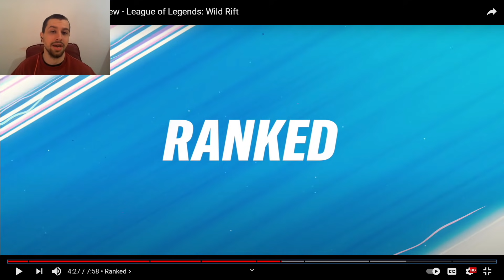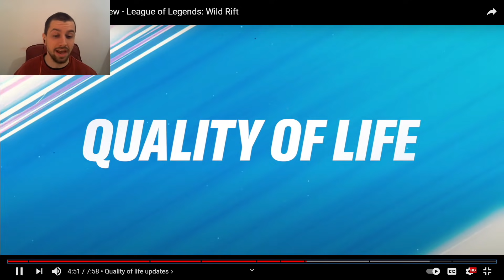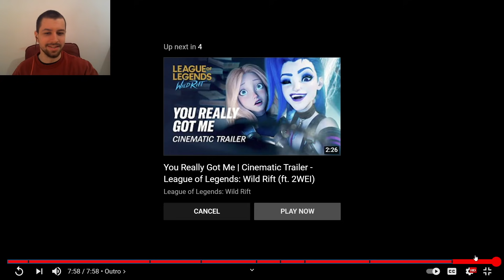shurkou REACTS to /dev diary: Patch 2.3 Preview - League of Legends: Wild Rift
Wild Rift Patch 2.3 /dev diary is finally HERE! shurkou breaks down the new dev diary and gives his thoughts on all the upcoming changes! League of Legends: Wild Rift new champions are coming, 4 of them! Irelia, Riven, Lucian and Senna will hit the rift during patch 2.3. We will also get a new friendship system where you'll be able to level up your rank together with your best friends. The big rune update, that I already talked about in depth, is coming with Wild Rift patch 2.3 as well! Hope you'll enjoy my reaction to /dev diary for Patch 2.3 in Wild Rift!